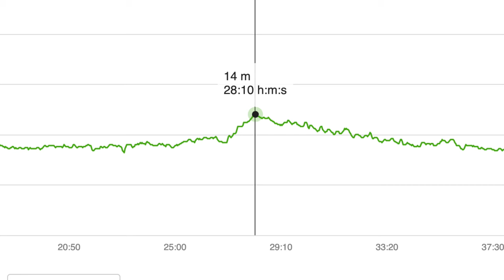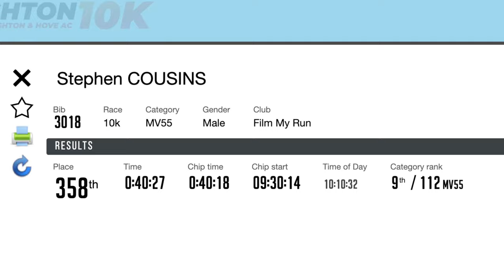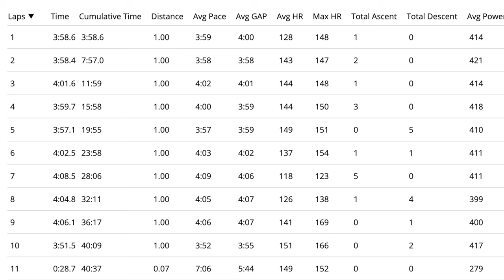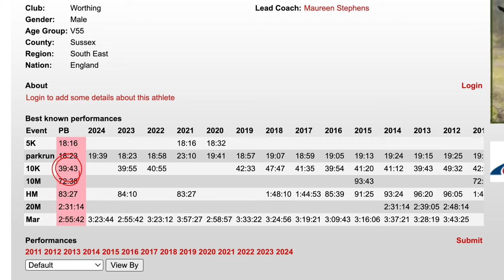Chasing Sub-40: My Brighton 10K Battle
10Ks are tough, and the Brighton 10K 2024 was no exception! Join me as I break down my race strategy, the challenges I faced, and how I came heartbreakingly close to my sub-40 goal. Alongside, watch my son Ellis crush his one-mile race in spectacular style, and discover the inspiring story of a runner defying all odds.

In this video, we’ll analyze my splits, pacing decisions, and lessons learned as I kick off my marathon training block for Manchester 2025. Can I build on this performance and chase a new PB? Stick around to find out!

🎥 Don’t miss the inspiring story of Mark Hickey, who finished the Brighton 10K despite incredible challenges, proving that resilience has no limits.

Let me know your 10K PB in the comments and your running goals for 2025!

Thanks to @CrownMyRun  and @LightitUpSB for the race footage